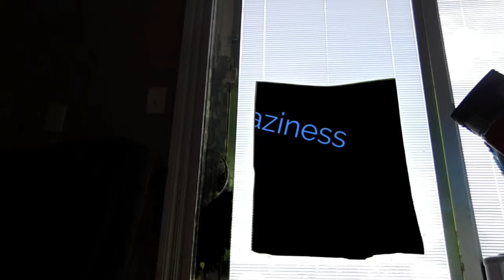Why i have not uploaded